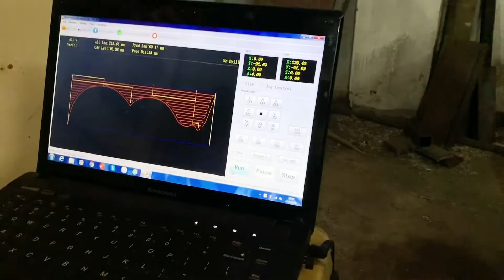Máy tiện gỗ mini tự động | Model: CA-26 | NPN || LH: 0913124096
CÔNG TY TNHH TM NGỌC PHƯƠNG NGUYÊN _ Mã số thuế: 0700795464
Chúng tôi tự hào là đơn vị dẫn đầu chuyên cung cấp máy công nghiệp, thiết bị chuyên ngành cơ khí- chế biến gỗ- xây dựng và ngành công nghiệp khác. Với đội ngũ kỹ thuật chuyên sâu, giàu kinh nghiệm sẵn sàng hỗ trợ đáp ứng mọi nhu cầu khách hàng!
wedside:
VPMN: Số 80 Đông Hưng Thuận 5, KP7, Tân Hưng Thuận, Q12, TPHCM